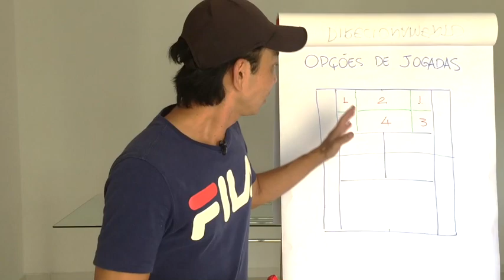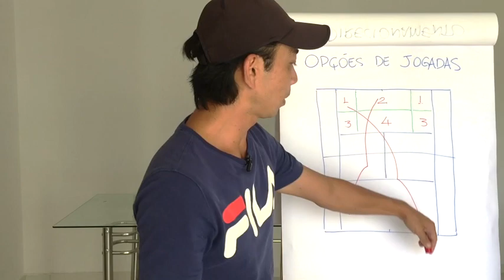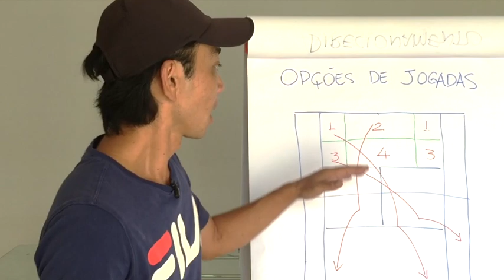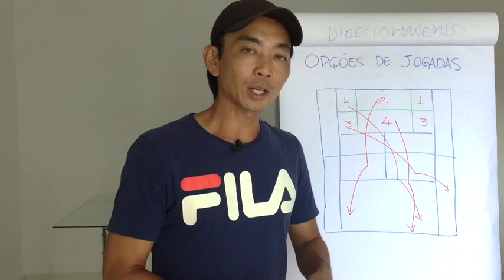O Plano de Jogo mais Simples que você já viu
Um dos fatores que mais provocam erros em uma partida é o fato do tenista não saber exatamente aonde deve bater a bola que ele recebe e neste video te mostro de maneira simples um plano de jogo que pode ser aplicado mas que possui uma grande eficiência nos jogos de simples.

00:00 -  Introdução
00:39 -  Direções mais fáceis de bater a bola
01:46 O que fazer com bolas com ângulo
02:44 Conclusão

Você já em pensou em ter nossa ajuda para levar definitivamente seu jogo para um outro nível?
Se essa for sua maior vontade entre em contato conosco pelo Instagram, pois através de nossas consultorias nós podemos te ajudar.